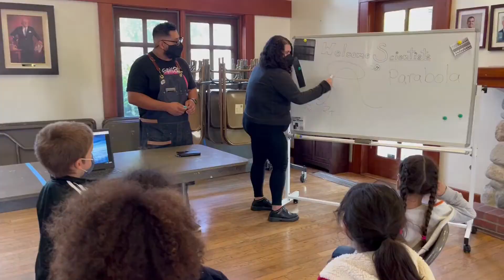A Week at Augustus Hawkins Nature Park: Heart of LA's newest after school programming site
We are thrilled to announce that Heart of LA is now offering after school programs in Visual Arts and S.T.E.A.M. (Science, Technology, Engineering, Arts, and Math) at Augustus F. Hawkins Nature Park in South Los Angeles. Get introduced to some of our new students and staff!